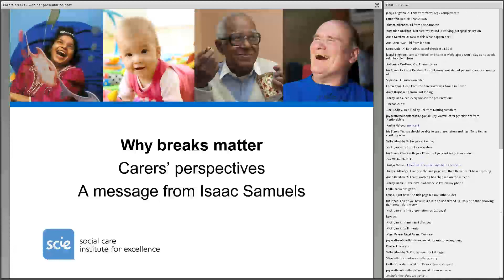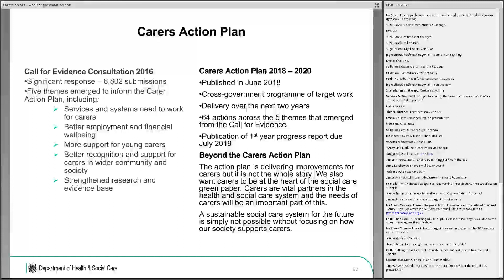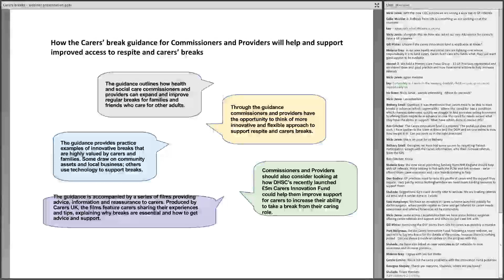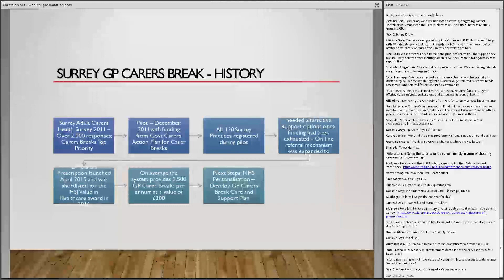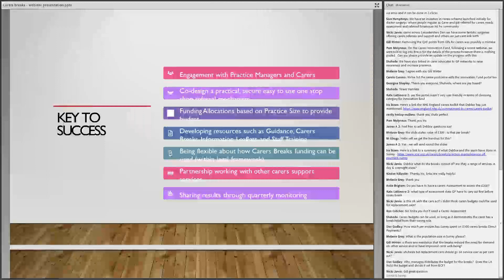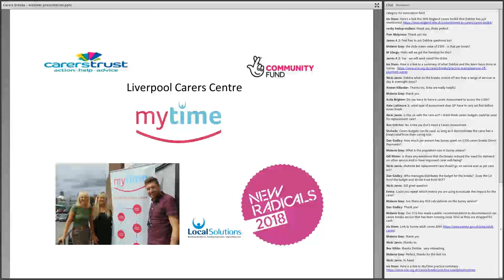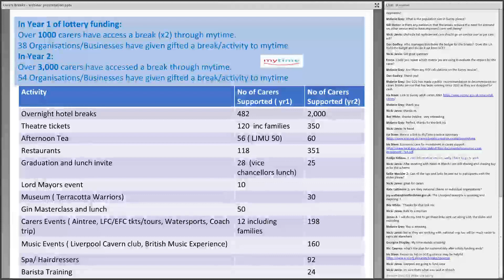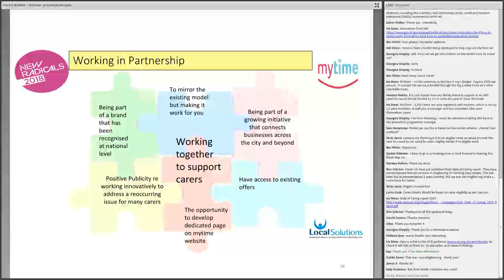Webinar recording: Expanding and Improving Carers' Breaks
This webinar discussed the Carers' breaks guidance from the Social Care Institute for Excellence and Carers UK which outlines how health and social care commissioners and providers can expand and improve regular breaks for families and friends who care for other adults.

The guidance features some practice examples of innovative breaks that are highly valued by carers and families. These are especially useful for those looking to commission or provide similar services.

The webinar offered an opportunity to hear more about the guidance and ask questions of those involved with providing carers' breaks, and in producing the guidance itself.